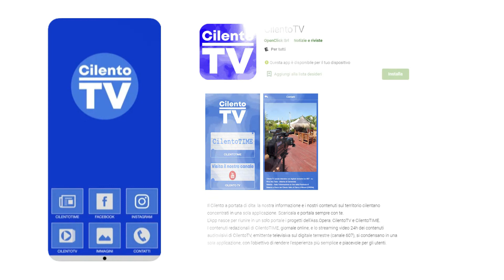174buoncompleanno marinadicamerota CilentoTV